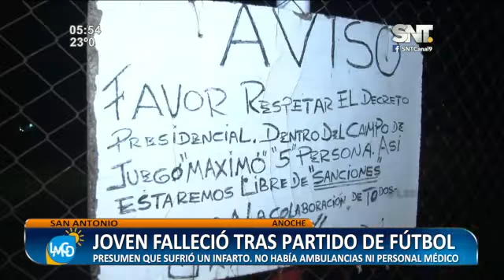Joven falleció tras jugar un partido de fútbol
Se presume que murió de un infarto